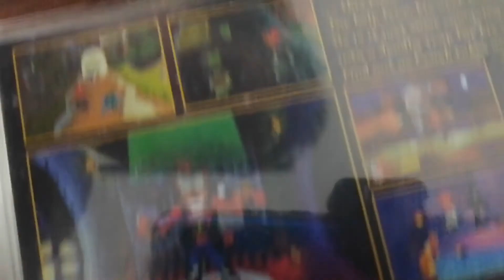Coleccion de videojuegos 218 Crash Bandicoot 2 Cortex Strikes Back